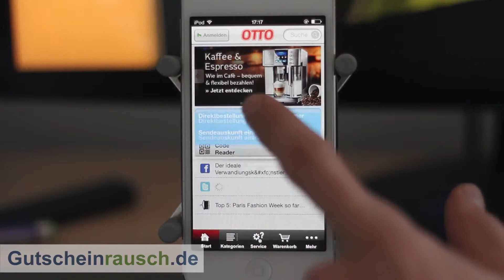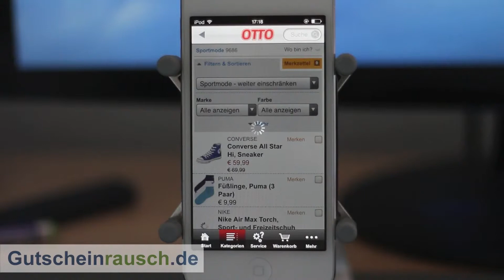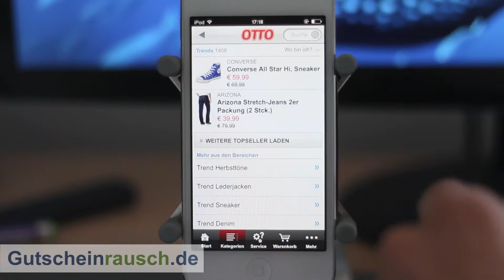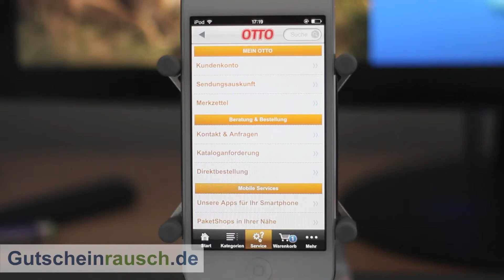Die App von Otto im Test auf Gutscheinrausch.de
Spätestens seitdem der TV-Spot lief, in dem der Mann ein Salatblatt und eine Rose mit der Zunge einfängt wie ein Frosch und sich die Damenwelt begeistert fragt: „Wo hat sie nur den Pullover her?" ist OTTO (wieder) in aller Munde. Der Versandhändler, der inzwischen neben dem Katalog seine Waren auch über das Internet vertreibt hat mit dem Spot Aufsehen erregt und sich in die Köpfe der Menschen katapultiert. Das will OTTO auch mit der eigenen App für Android oder für das iPhone schaffen. Damit lassen sich die Produkte von otto.de auch bequem via Smartphone bestellen und nach Hause liefern. Darüber hinaus bietet die App eine Vielzahl an Funktionen und Möglichkeiten. OTTO Gutscheine findet ihr hier.